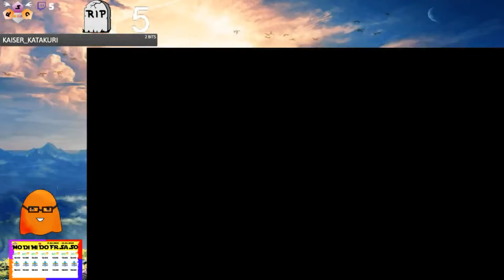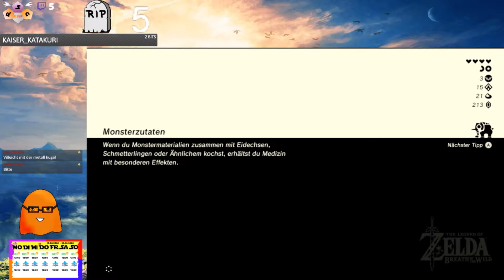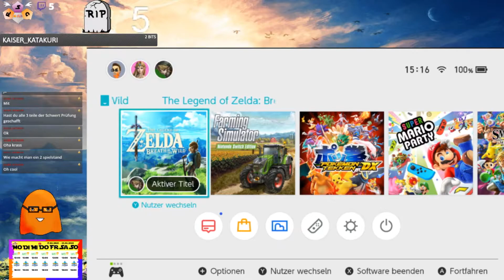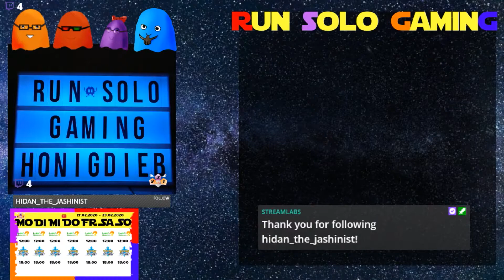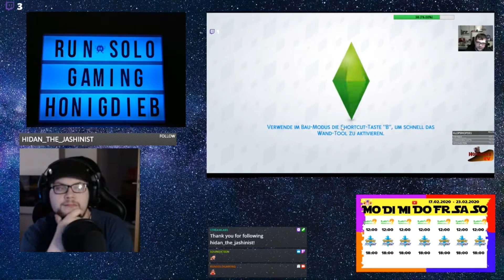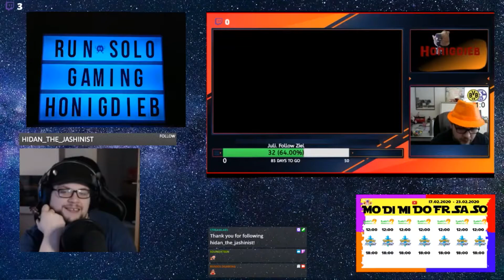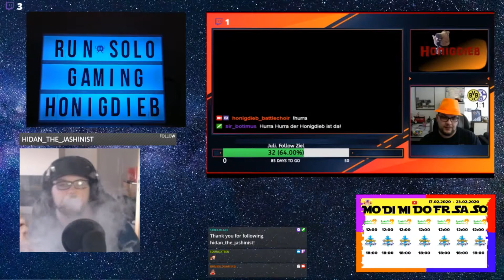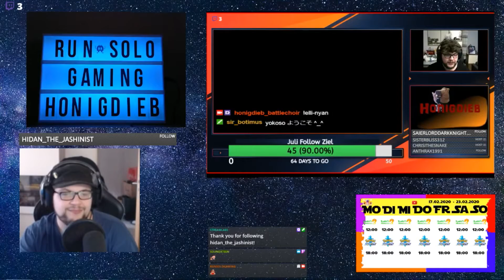Zelda: Breath of the Wild - Chicken Nuggets mit Fisch! [26] ★ Livestream vom 17.02.2020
●  Chicken Nuggets mit Fisch!

● Teil 5

► Gamer: Honigdieb